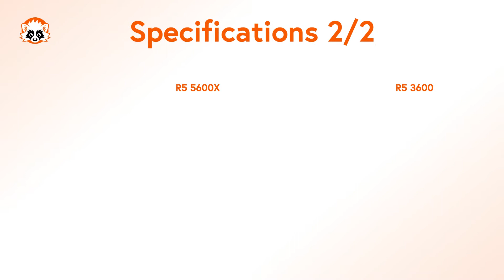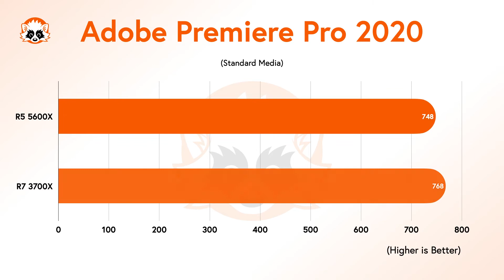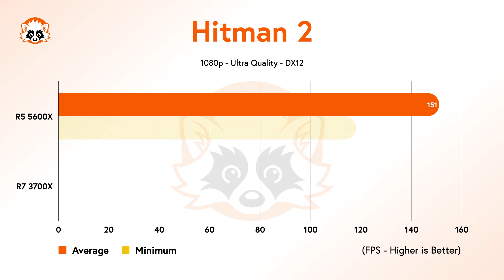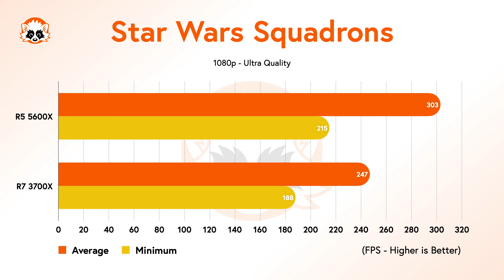AMD Ryzen 5 5600X vs. Ryzen 7 3700X - Which of the two CPUs should you buy?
Hey guys! Today we are going to compare the AMD Ryzen 5 5600X with the AMD Ryzen 7 3700X which is about the same price. We want to find out how big the difference between the hexa-core and the octa-core is and which is the better CPU.

The AMD Ryzen 5 5600X is an amazing CPU and shows how big the performance gap is between the Zen 2 and Zen 3 architecture. With two cores less, the CPU delivers almost the same performance in most productivity tasks and for games the difference becomes really obvious.

Therefore, we checked out application and gaming benchmarks to determine a winner.

⏱  Timestamps:
0:00 Specs
0:38 7-Zip
0:48 Blender Open Beta
0:57 Cinebench R20
1:07 Premiere Pro
1:14 V-Ray Benchmark
1:22 Power Consumption
1:30 Borderlands 3
1:40 Death Stranding
1:50 F1 2020
2:01 Far Cry New Dawn
2:11 Hitman 2
2:22 Horizon Zero Dawn
2:32 Rainbow Six Siege
2:43 Shadow of the Tomb Raider
2:54 Star Wars Squadrons
3:04 Watch Dogs Legion

In summary, I would say that the Ryzen 5 5600X is the rounder CPU for most users, unfortunately it is hard to find at the moment. But owner of an AMD Ryzen 7 3700X can relax - this CPU is still perfectly adequate for most applications and games.

👀  What do you think about the new Ryzen 5000 CPU?